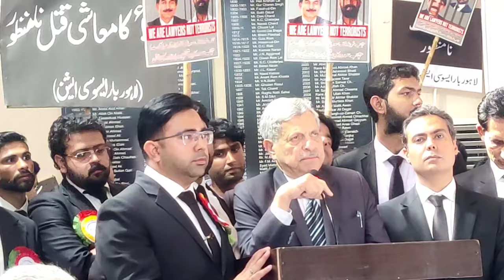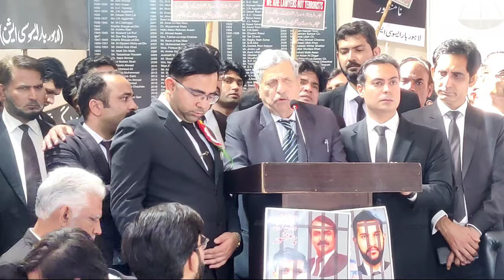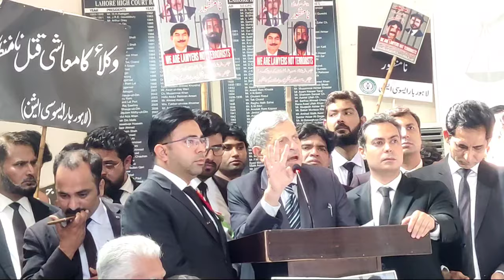Hamid Khan Statement on Transfer Of Courts In Model Town